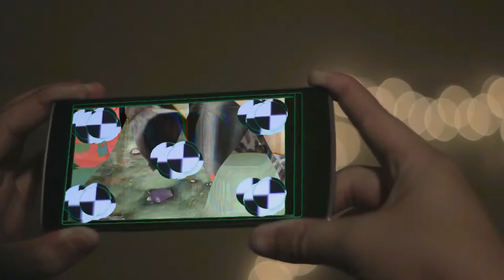green screen nest